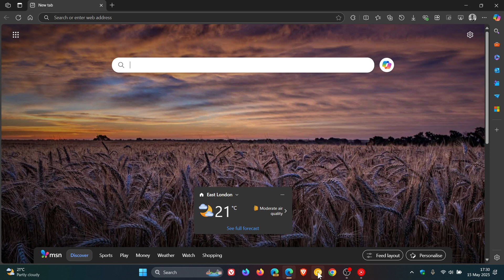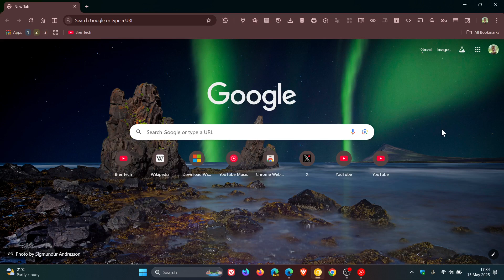Google Chrome to Improve Security by De-Elevating Admin Mode! (And How it Will Protect You)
Chrome Canary now relaunches itself with standard permissions if it detects it has been launched with administrator privileges.